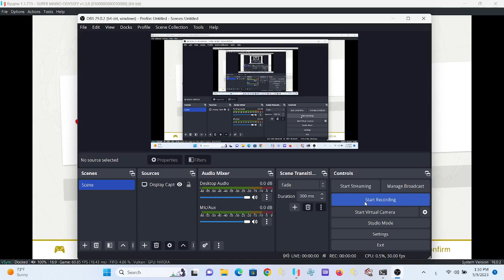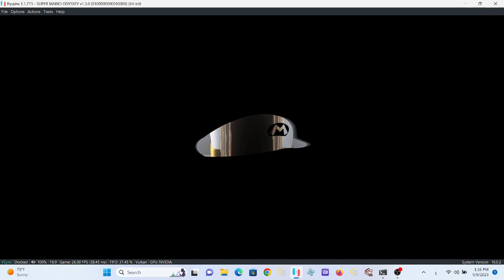SUPER MARIO ODYSSEY ryujinx